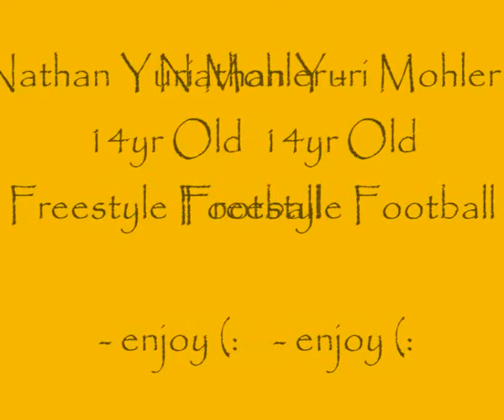young football freestyle - tricks - joga bonito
this is actually me. some football tricks. i couldnt get the other part of the video to work :(
comment please (: